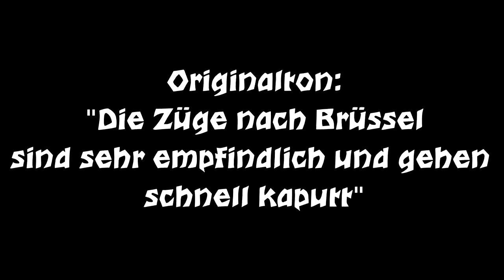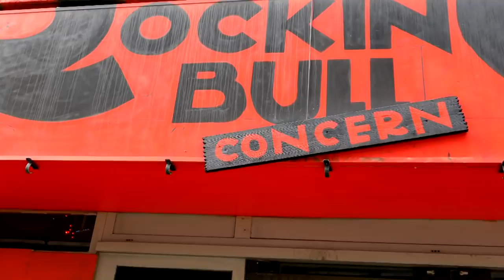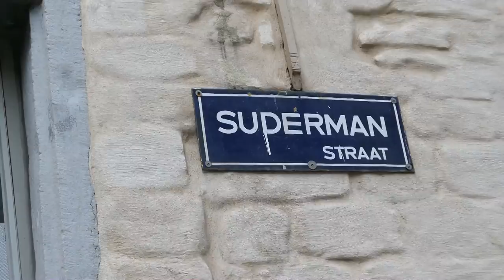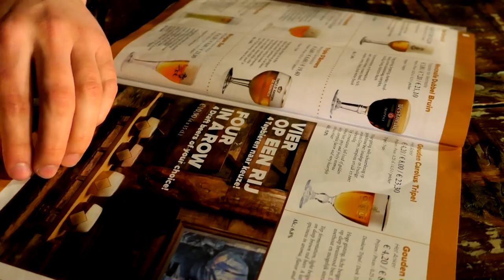BELGIUM VLOG with MissRedHead [TALKING TUESDAY] | Jassy J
I finally found the time to visit my friend MissRedHead in Belgium!! We recorded a bunch of videos there and made a vlog! Have fun! \m/ Belgian Waffles and a cool metal shop are waiting for you! For just 1$ per month you can vote for a guitar cover each month out of 4 suggestions I make! Sounds good?

Bags are 20€ plus shipping worldwide!
Autograph Cards are 5€ worldwide incl. shipping! =) ◄

✷ My guitar picks: CHICKENPICKS
✷ My (new: 2017) camera
✷ Sony Vegas Video Editing Programme (my version: 12)

My new band:
Oversense - Purgatory , Mr. Mackie's Chase For Love
(I just joined in December 2017 and wasn't involved in the writing process of the first album!)

p.o.box:

Jassy J
Postfach 17 17
36 007 Fulda

-Jassy J

Online Gitarre lernen? ;) Dann check den GUITARNERD! :D

NOTE: I neither own nor claim any rights for the songs playing in this video!!!